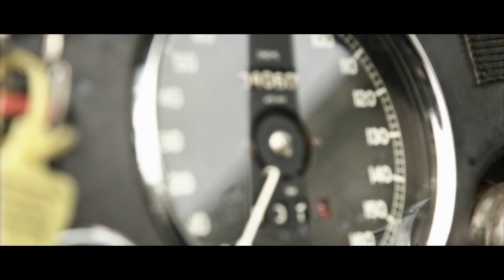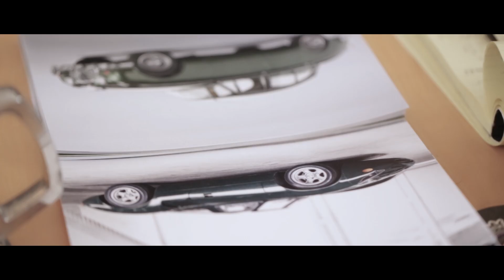Jaguar | The 'Perfect Ten': the most important and iconic Jaguar cars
Expert motoring fans including Brian Johnson of rock band AC/DC, Goodwood's Lord March and Jaguar's Director of Design Ian Callum have chosen their 'perfect ten' - the most important and iconic Jaguar cars of all time. The list came ahead of the worldwide reveal of Jaguar's all-new sports saloon, the Jaguar XE.

The Perfect 10 includes:
1. SS100: Jaguar’s first 100mph production car.
2. XK120 - registration NUB 120: Perhaps the most famous XK120 in the world. Driven by Ian Appleyard and Pat Lyons (daughter of Sir William Lyons) to numerous rally wins in the 1950s, including the Alpine Rallye des Alpes in 1950 and 1951.
3. C-type, registration NDU 289: Original entry in the 1953 Mille Miglia, and one of just 54 cars built.
4. D-type, registration 393 RW: This penultimate D-type won the 12 hours race at Reims driven, by Hamilton and Bueb, and was sixth at Le Mans with the same driver pairing.
5. MK II: A great example of the legendary sporting saloon for which Jaguar has become globally renowned, and the genesis of the brand-new XE.
6. E-type, registration77 RW: The Jaguar ‘Works’ press car, famously driven overnight by Norman Dewis to Geneva for its Motor Show debut to great fanfare. This was the first production Jaguar to reach 150 mph, and is the earliest surviving E-type Roadster
7. XJ13: Only one example of this car was built, being the first Jaguar to use the V12 engine. The XJ13 was built for - but never raced at - Le Mans, and was designed by Malcolm Sayer.
8. XJ6 S1: Car of the Year when launched in 1968, this particular XJ6 was Sir William Lyons’ personal car.
9. TWR XJS: Tom Walkinshaw was very successful in motorsport for Jaguar in the 1980s and returned Jaguar to the podium with the racing version of the legendary XJS winning the European Touring Car Championship.
10. XJR-9. Tom Walkinshaw won Le Mans in 1988 with this very car, in one of Jaguar’s seven victories in the famous endurance race.